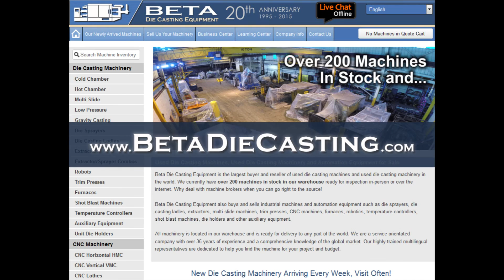Used 350 Ton Toshiba DC350CL II Cold Chamber Die Casting Machine 4190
This Cold Chamber Die Casting Machine model DC350CL-II is manufactured by Toshiba. The maximum clamping force on this Toshiba unit is 350 tons. This is a fully automated machine which includes a Toshiba Ladler, Toshiba Sprayer, and a Toshiba Extractor. Distance between Tiebars : 650 x 650 mm, Tie Bar Diameter : 125 mm, Stationary Platen Size : 935 x 935 mm, Die Height : 300 x 300 mm, Die Stroke : 420 x 420 mm. Features include:

Automatic central lubrication, Core pull units, Hydraulic bumper platen, Machine manuals, Motorized die height, Pneumatic safety doors.

This machine reference #4190 Cold Chamber Die Casting Machine is currently located at our Canada Beta Die Casting Equipment warehouse and is ready for inspection and shipping.

We also offer a comprehensive Buyer's Guide on how to buy a machine.